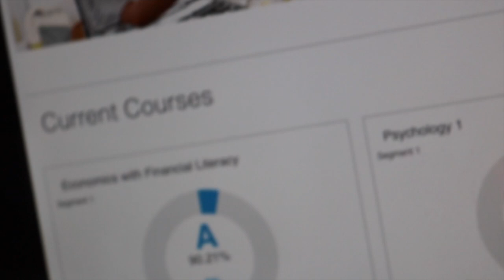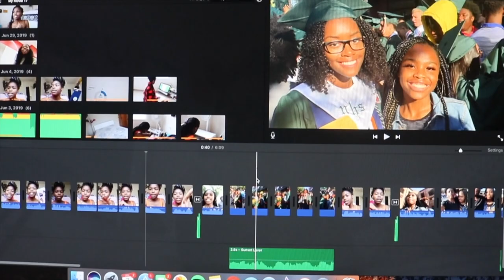my last day of school and graduation vlog!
♡FAQ:
-Age? 15